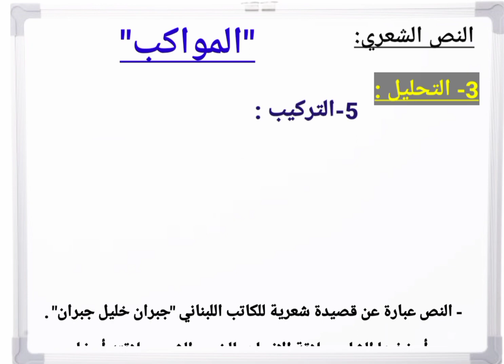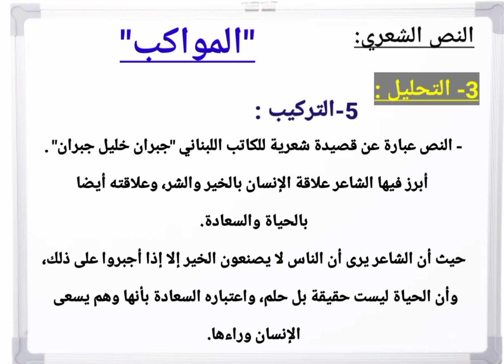المواكب نص شعري صفحة:147 المرجع في اللغة العربية ثانية اعدادي